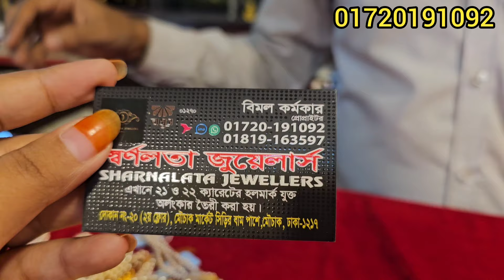সোনার ২ আনা হতে ভাইরাল স্বর্ণলতা জুয়েলার্স/